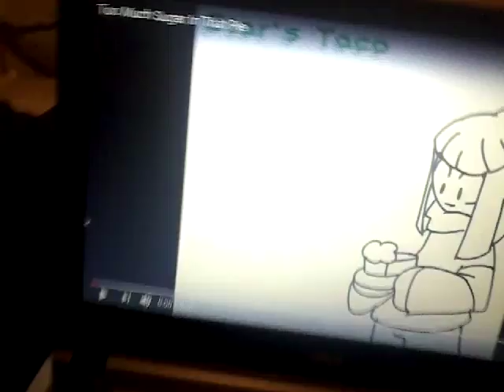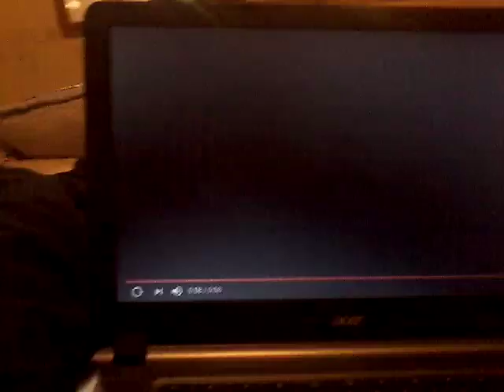Reaction to too much sugar. In that pie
Kevin 26th